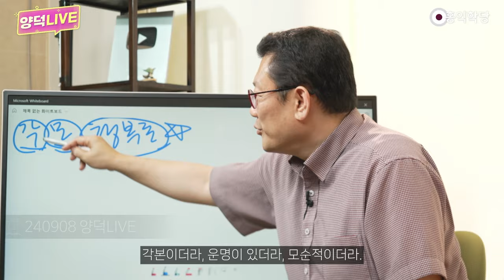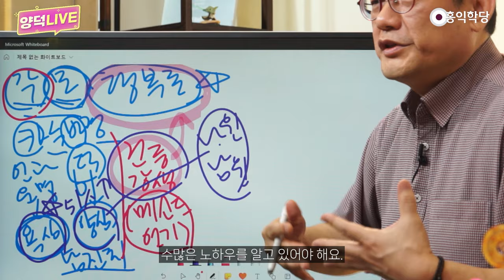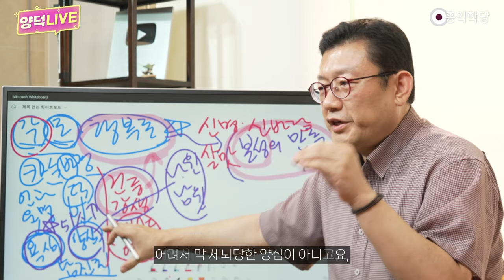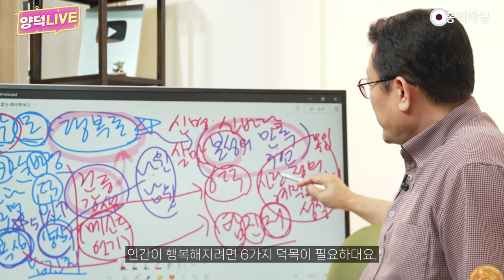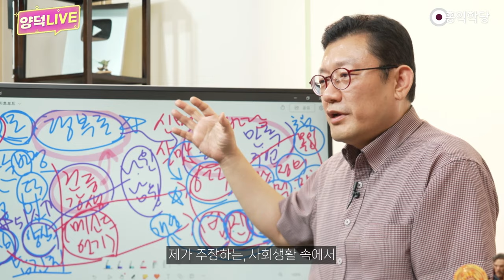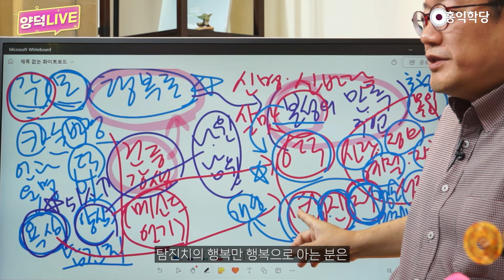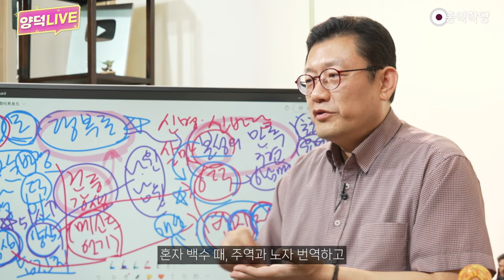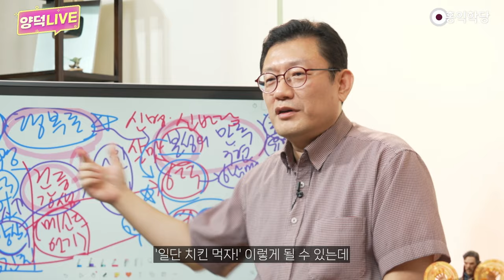[홍익학당] 행복론, 지금 즉시 행복해지는 행복의 기술_240922